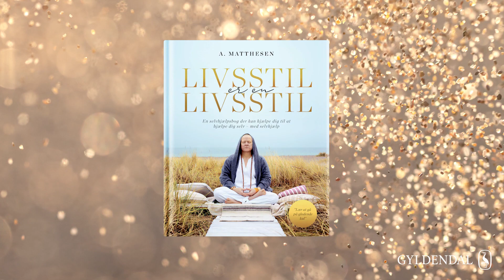Chokolademeditation med A. Matthensen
Inhale . . . Exhale . . .
Skyd weekenden i gang med guidet meditation med den bogaktuelle selvhjælpsguru A. Matthesen. Namaste.